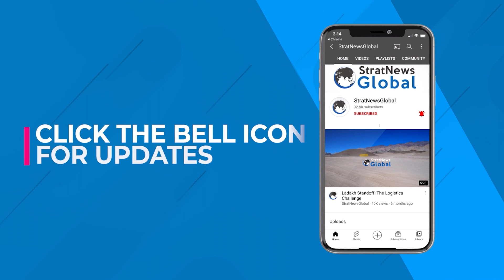India, The World’s ‘Peacekeeper’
NEW DELHI: On the request of the United Nations, India will send in more troops for peacekeeping in the restive region of Abyei in Africa. Ever since India first contributed to UN peacekeeping operations in 1950, it has taken part in 51 of 71 such missions. Some Indians have commanded multinational peace efforts under the UN umbrella, the latest being Lt Gen SS Tinaikar, who is retiring after leading the world’s largest peace operation, UNMISS, in South Sudan. In this episode of ‘Simply Nitin’, StratNews Global Editor-in-Chief Nitin A. Gokhale revisits the illustrious history of Indian soldiers in UN peacekeeping.